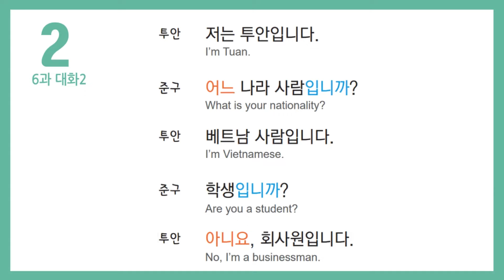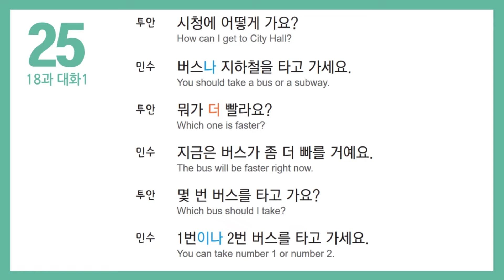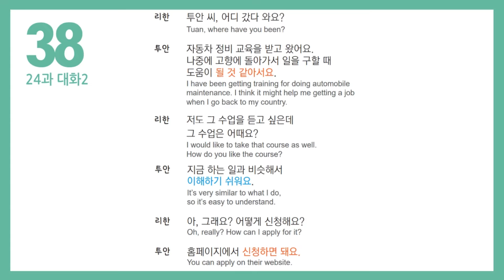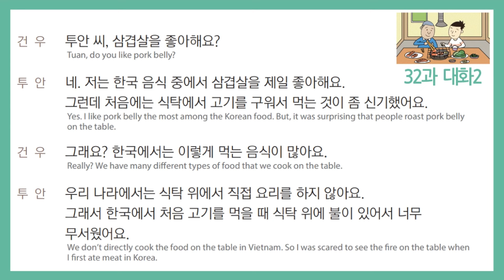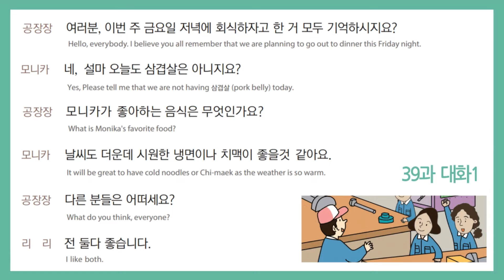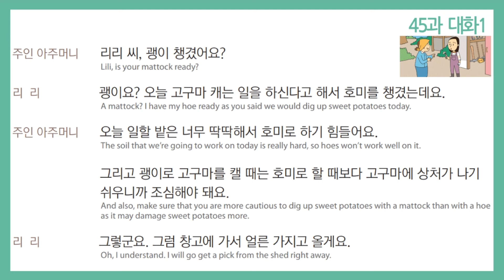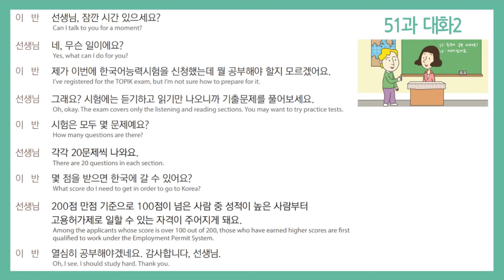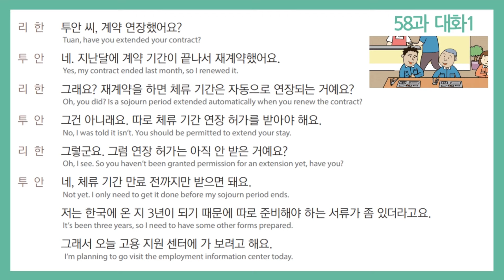EPS TOPIK-Standard Textbook Listening - Conversation, Practice Question (한국어 대화 전체 듣기/Full 1-58)